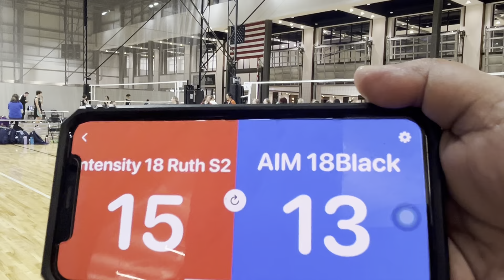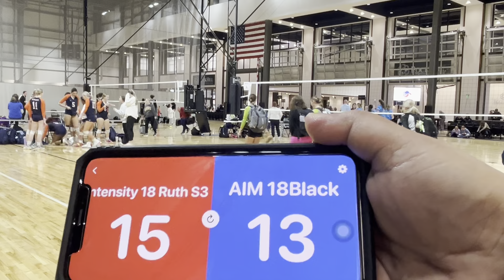NC Intensity 18 v AIM 18 black set 3